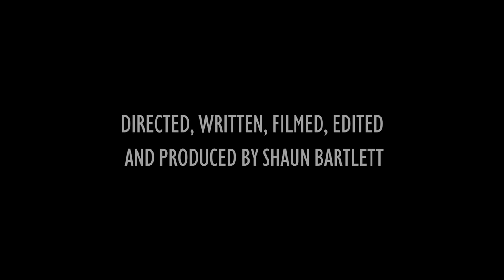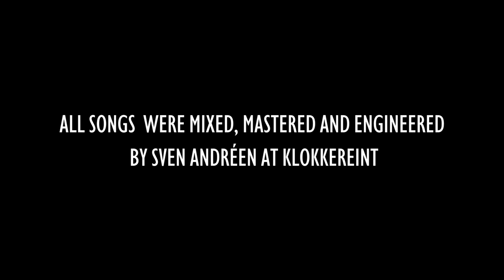Roots and Veins (film) by Shaun Bartlett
"Roots and Veins" is Shaun Bartlett's film debut. ALBUM OUT NOW!!

"Roots and Veins" is the first of its kind; a poetic documentary music video mountain trekking album film by Brit-Norwegian singer-songwriter, artist and producer Shaun Bartlett. His new album is a 7-track universe that spins around some of life’s harsh truths, told here with magnificent nature shots and plenty of food for thought amongst the beautiful mountain scenery of Rendalen (Norway) through the lense of a songwriter with a patient eye for detail.

Album-innspillingen ble støttet av Fond for lyd og bilde. Tusen takk!